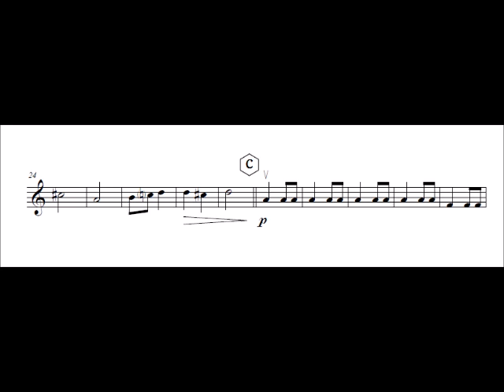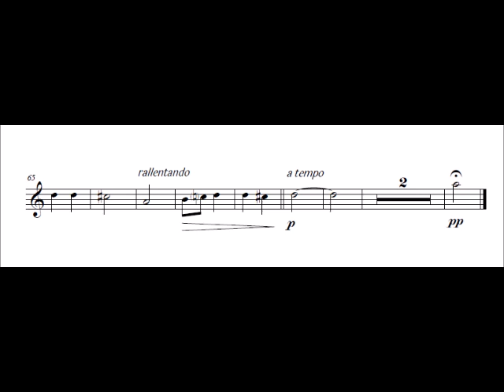Violin 1 Pavane from Capriol Suite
Composed by: P. Warlock